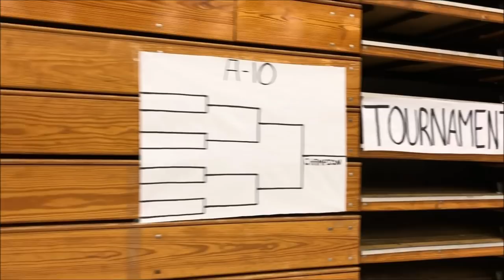Session 5 Part 2 2018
Just like that we are done with Session #5 of overnight camp and our time in Frostburg this summer. Check out this video recap of Session #5 of the summerofFUNdamentals!